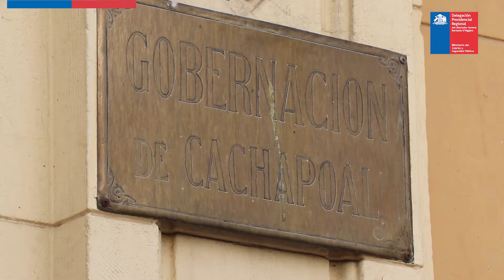Cápsulas Sociales - Conoce el Fondo Social Presidente de la República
👍Se encuentra abierto el proceso de
postulación del Fondo Social Presidente de la República. Conoce las fechas y lugares de postulación.
Participa!